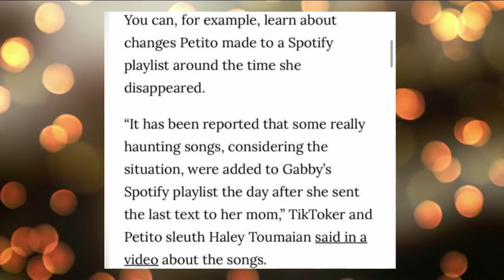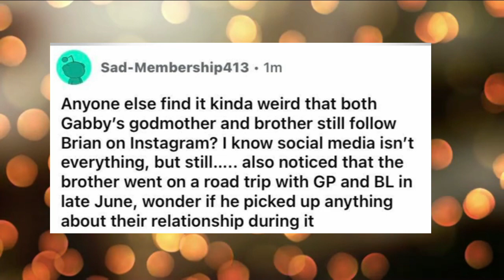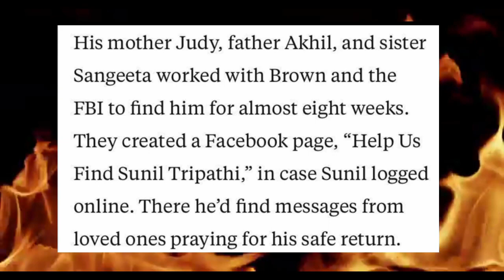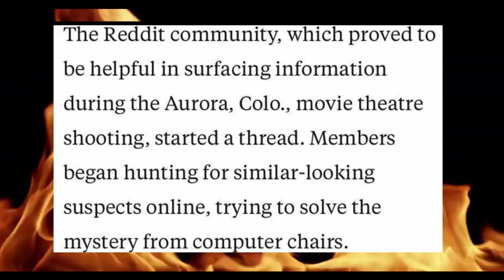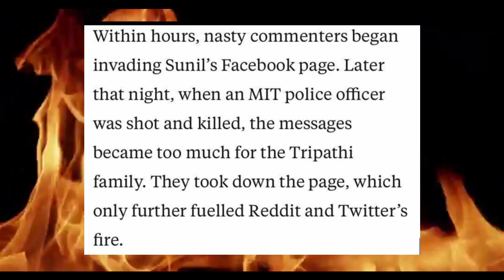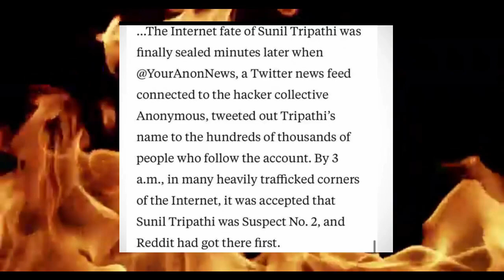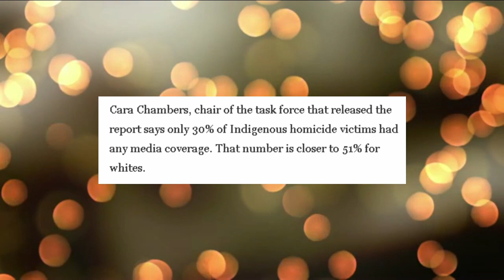The internet's reaction to the Gabby Petito's case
Timestamps:
00:00 intro
01:55 quick summary of Gabby's case
06:19 crazy internet
11:30 r/findthebostonbombers case
21:20 STAY SAFE GUYS